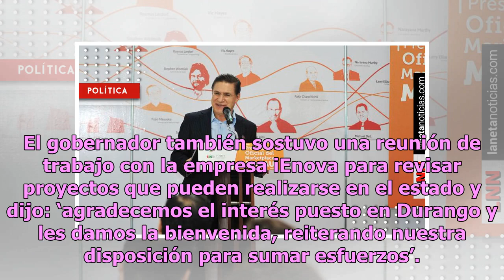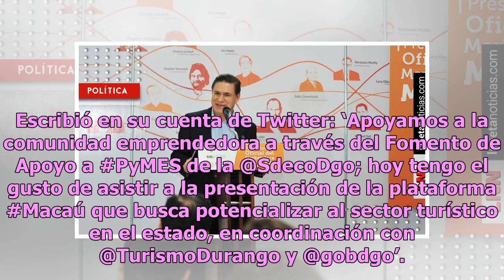José Rosas Aispuro lanza programa de desarrollo turístico para Durango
El gobernador José Rosas Aispuro lanzó un programa de desarrollo turístico para Durango con el cual acercará herramientas a la sociedad para impulsar sus negocios y dar a conocer su trabajo. Aispuro lanzó la plataforma Macaú y declaró: ‘es una aplicación que brinda la oportunidad de promocionar lo q...